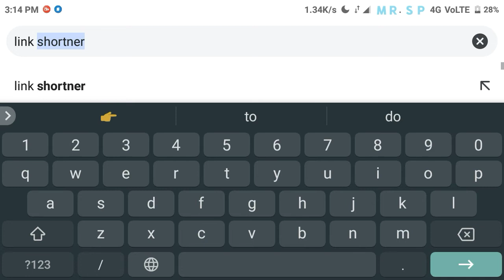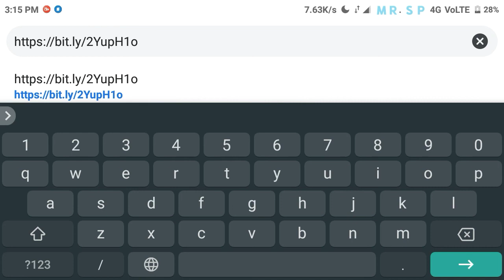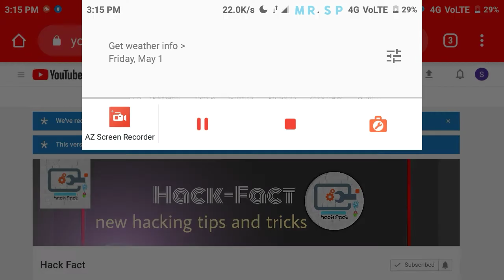How to create Short Link using Phone....by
🛡️welcome to 🇭​🇦​🇨​🇰​-🇫​🇦​🇨​🇹​

⭕🔵🔴Creat short Link using Phone..by